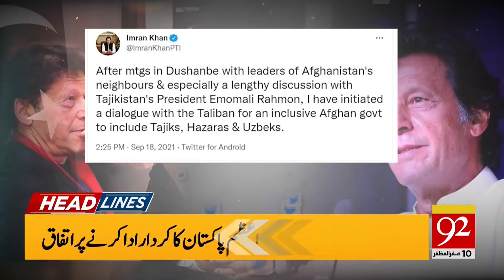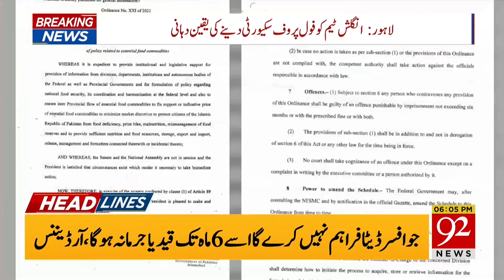Great News !! | Headlines | 06:00 PM | 18 September 2021 | 92NewsHD